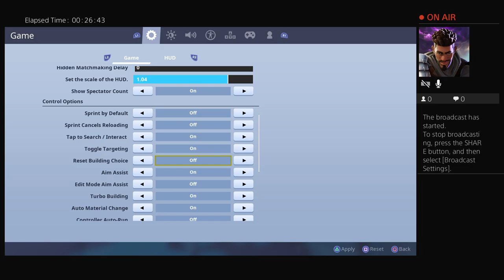Fortnite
I make amazing videos once or twice a week like gameplay videos Blog videos whatever you guys want so keep on spamming that like button and subscribe if you're new to the channel and see you guys the amazing dudes keep on being amazing never stop by